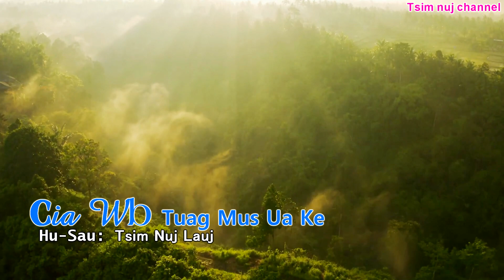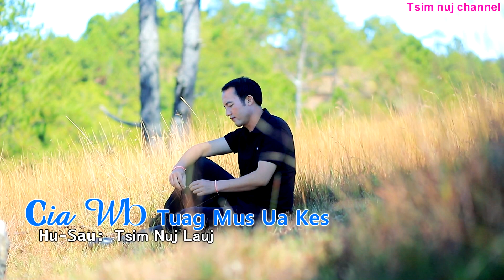Tsim nuj lauj nkauj tawm tshiab cia wb tuag mus ua ke cover 2022-2023